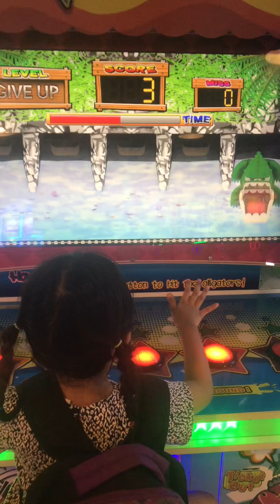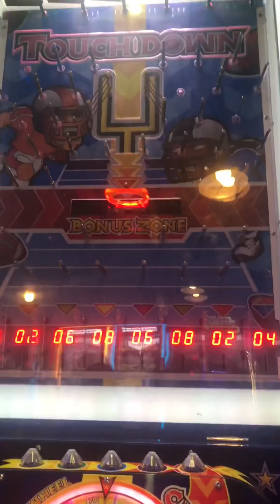NAKAPAGLARO ULIT ANG BATA